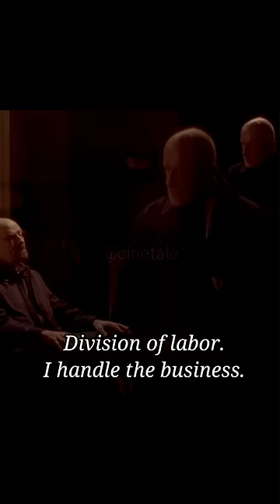The Height of Confidence । Walter White । Jesse Pinkman । Mike Ehrmantraut । Saul Goodman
In Breaking Bad, when Mike says he'll take care of the business, Walter tells Saul that he'll take care of Mike.